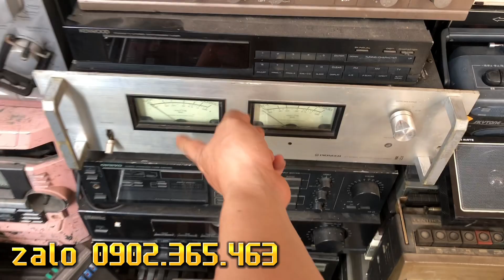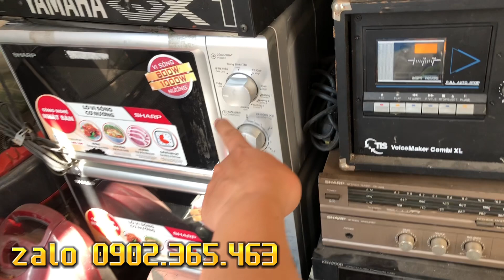ngày 9 tháng 2, 2023